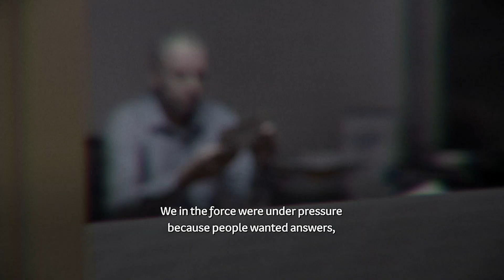Marú inár Measc | Dunmharú Josie Joyce | TG4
Ar an 3 Meán Fómhair 1983, sádh Josie Joyce, baitsiléir a bhí 69 bliain d'aois, beagnach 40 uair in ionsaí fíochmhar agus é ag siúl abhaile ón teach tábhairne i gCathair na Mart i gCo. Mhaigh Eo. Tháinig deireadh leis an saol mar a bhí i mbaile Chathair na Mart le linn fhiosrúchán na nGardaí agus tá tionchar an dúnmharaithe seo fós le brath ar an mbaile álainn tuaithe cois farraige seo.

On September 3rd 1983, 69 year old bachelor Josie Joyce was stabbed to death close to 40 times in a frenzied attack as he walked home from the pub in Westport Co. Mayo. The search for his killer brought the town of Westport to a standstill and his brutal murder left a long lasting impact on this idyllic rural seaside town.